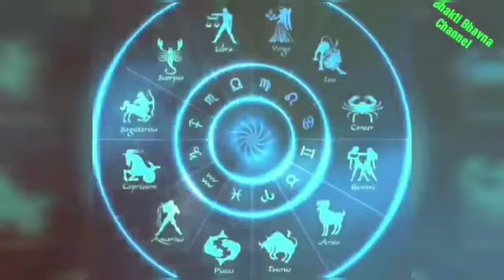मकर संक्रांति वाले दिन सिर्फ एक चीज खा लेना । 100% होगी पुत्र धन प्राप्ति । भोलेनाथ देंगे वरदान